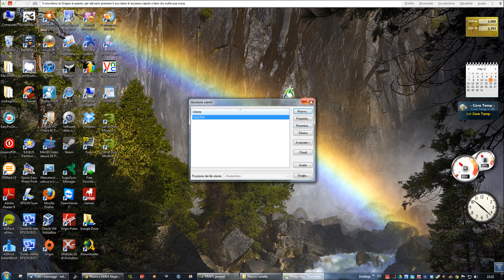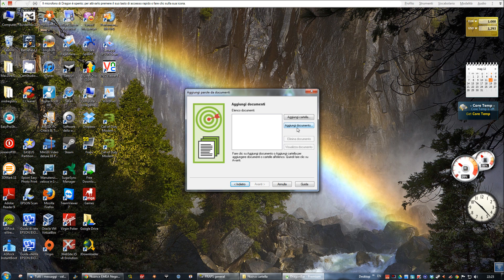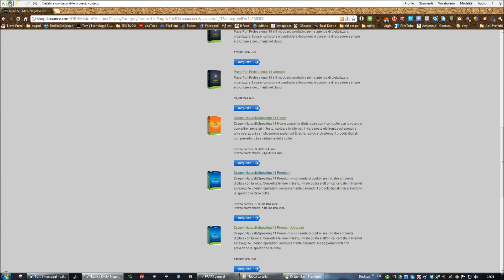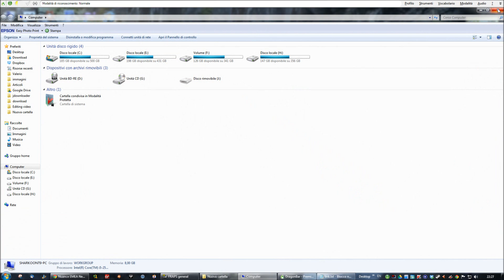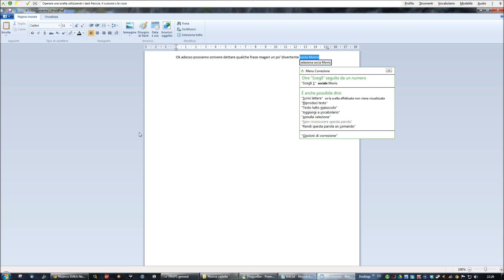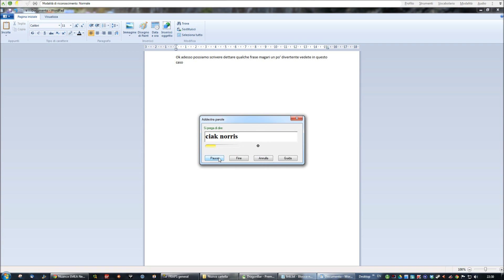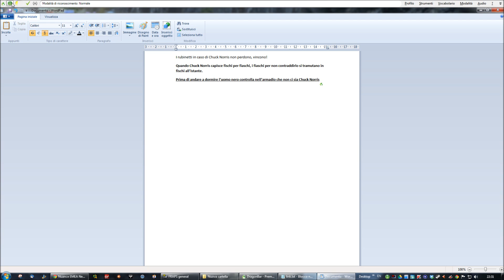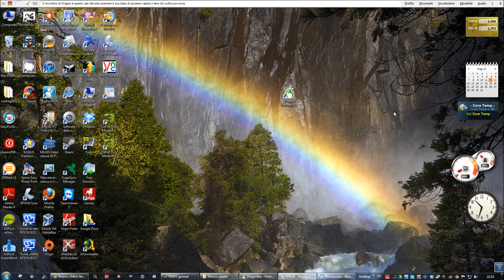La videoprova di Dragon Naturally Speaking 11 [ITA]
Dragon NaturallySpeaking è un software a pagamento, prodotto da Nuance, per la dettatura vocale, ma utile anche per controllare, sempre tramite comandi vocali, il sistema operativo e alcuni programmi come ad esempio Thunderbird, Firefox, Outlook. Dragon attualmente è compatibile con Mac e Windows.